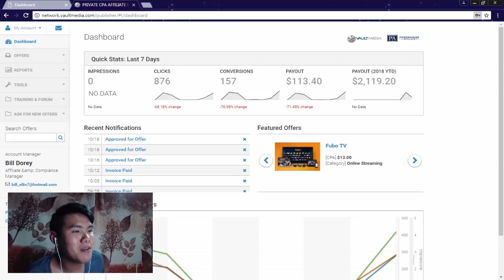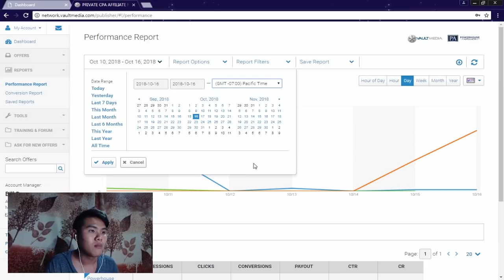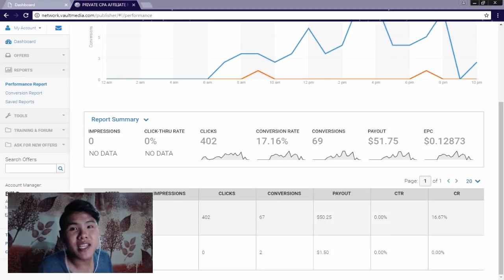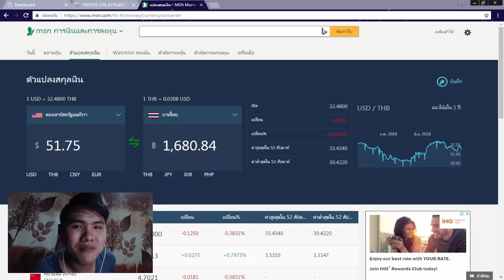รีวิวหาเงินออนไลน์ 1,600 บาท ใน 1 วัน!! - สมัคฟรี! ได้เงินจริง100%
Powerhouse คืออะไร ??